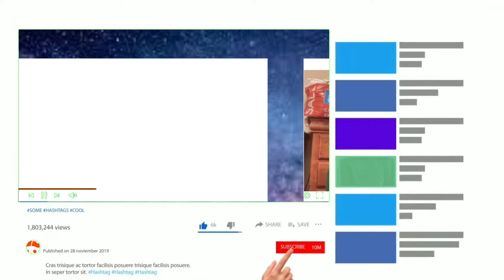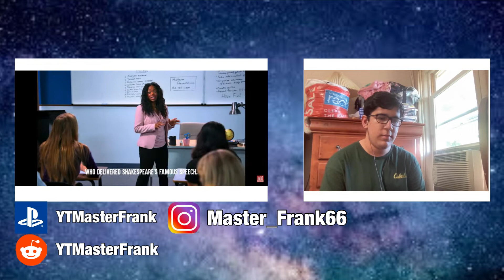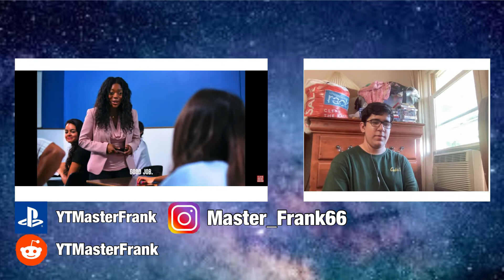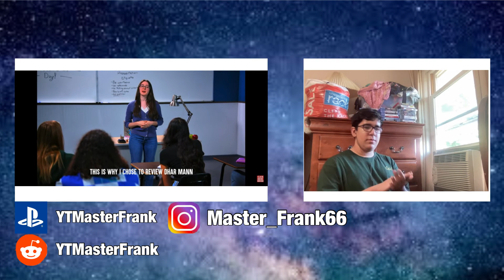She's An A-hole! | Reacting to MEAN "GIRL humiliates QUIET TEEN, what happens next us shocking"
In this video called "She's An A-hole! | Reacting to MEAN 'GIRL humiliates QUIET TEEN, what happens next us shocking'", I first react and review one of Dhar Mann's videos.

Here is what I use to make my videos:
Blue Snowball USB Microphone